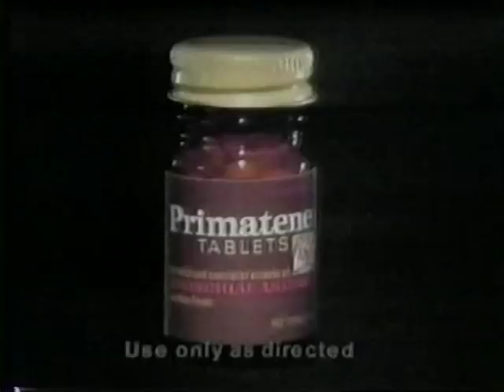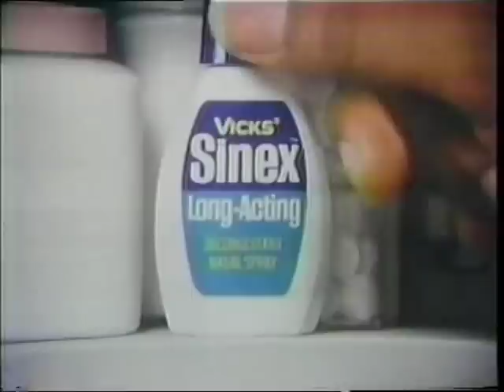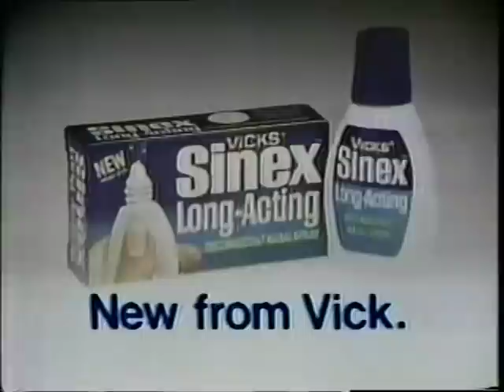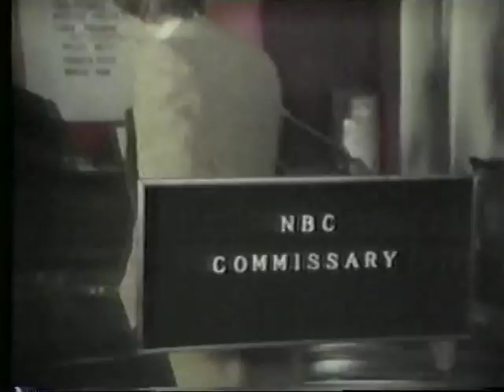The McLean Stevenson Show premiere episode December 1 1976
From an off-air recording from WNBC New York that has been making the trading rounds for a while now- mine is at least a 2nd-generation copy but still pretty good quality for its age. Starts with the station break aired after the preceeding "CPO Sharkey" episode (which the original taper cut a few commercials from, but left it alone for all of this) and ends with an NBC News Update and another station break before the next show.